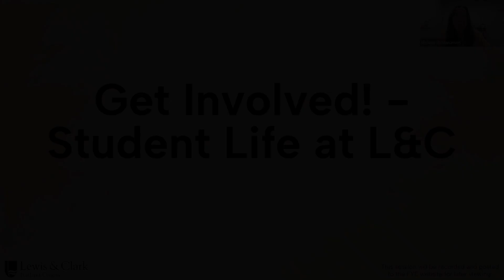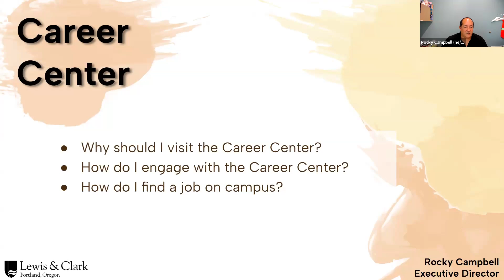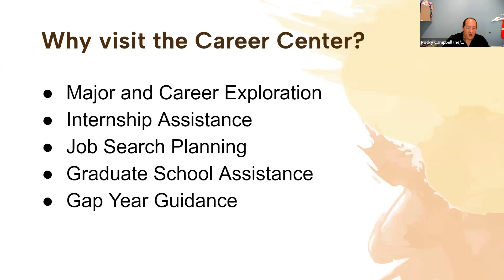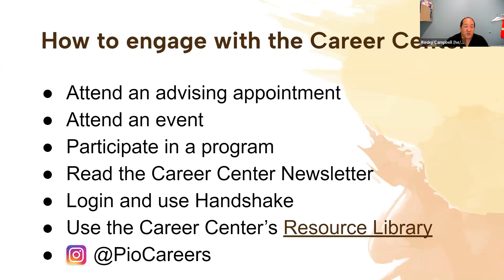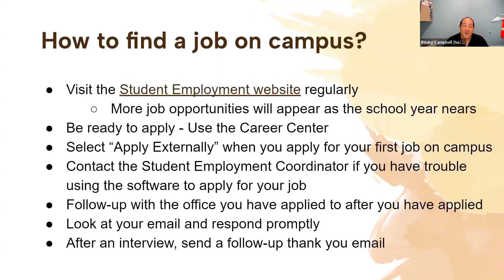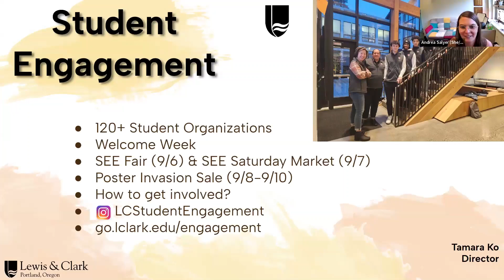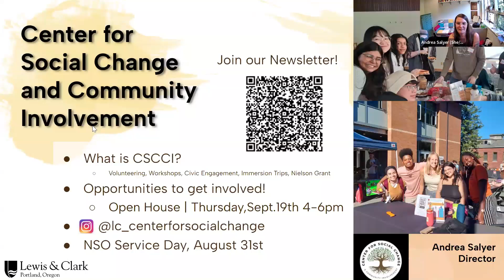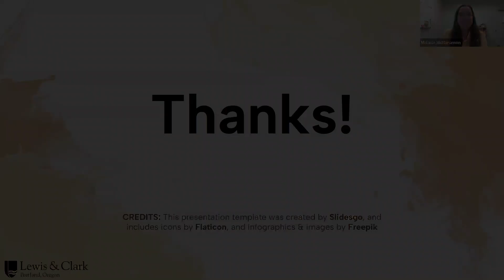Get Involved! Webinar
Hear from the Career Center, the Office of Student Engagement, and the Center for Social Change & Community Involvement about how you can get involved at L&C!